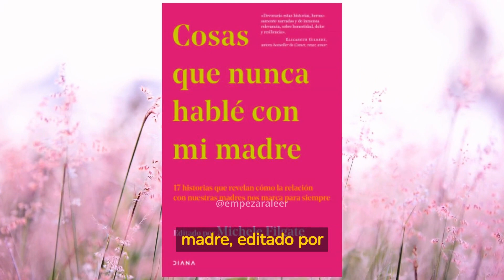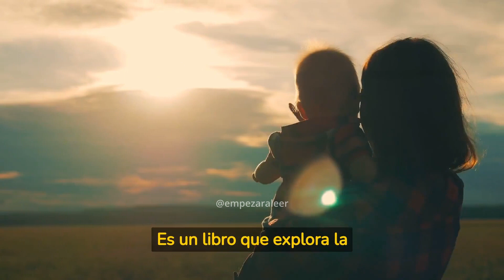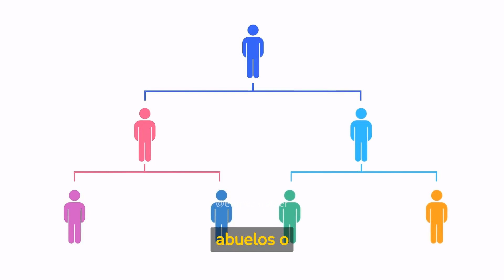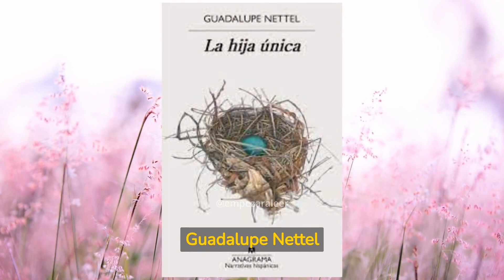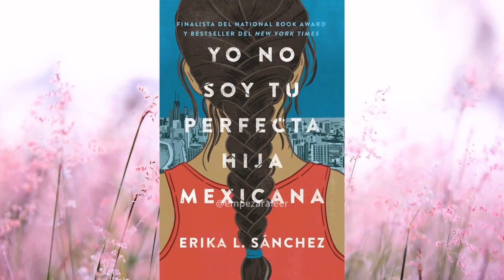LIBROS sobre la RELACIÓN CON NUESTRA MADRE 💖 - Libros de Ficción y No-Ficción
¿Qué hay en la compleja relación que tenemos con nuestras madres? En este video exploramos cómo la literatura aborda esta temática conmovedora y emotiva.

 Descubre tres historias que nos muestran cómo estas relaciones nos marcan de por vida y otros tres libros de no-ficcion que exploran las complejas y diversas relaciones que se dan con nuestra madre. ¿Estás listo para explorar estas emocionantes narrativas que nos ayudan a entender la complejidad de la relación madre-hijo/hija? ¡No te lo pierdas!